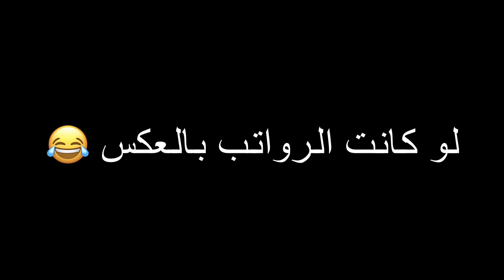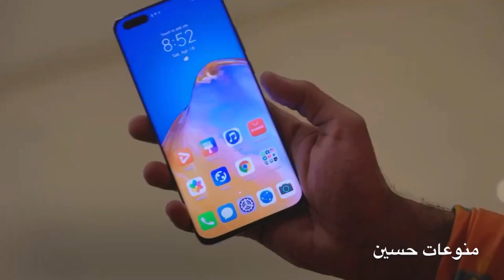لو كنا نتكلم ب لغة الحيوانات 😂😂/احمد شريف